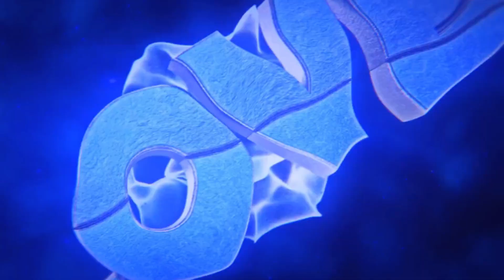Clash Royale ITA 02 - Voglio una carta epicaaaa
● Se anche tu vuoi guadagnare con Youtube, questo è il

● Composizione PC: intel core i7 3632QM 2.20GHz - 6GB di ram - scheda grafica Geforce GT 635M

● Steam: Zerkinlove

Programma usato per reggistrare: OBS (Open Broadcaster Software)